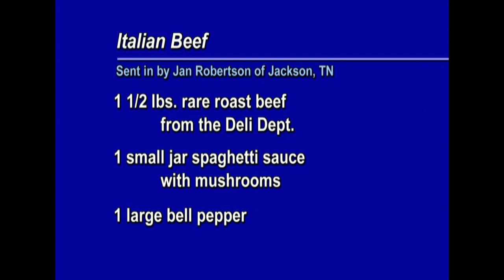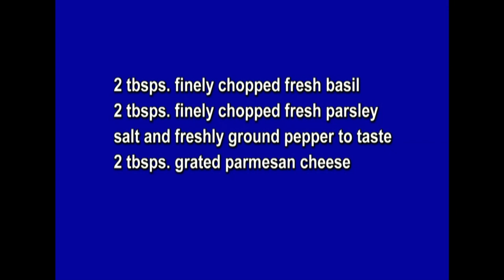Cookin' Cheap - 1009 - Block Party